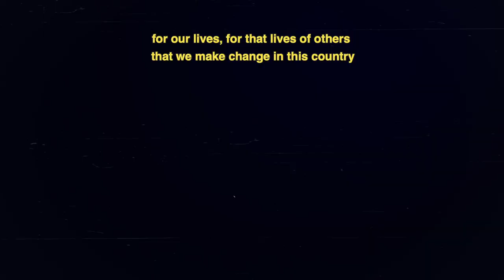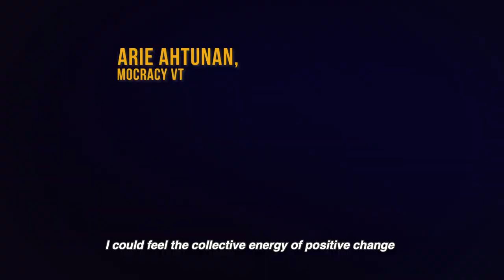Popular Democracy in Action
The Center for Popular Democracy (CPD) is nurturing a new generation of leaders that animates the promise of our democracy and building a grassroots infrastructure for mobilizing the New American Majority. That means good schools and quality healthcare, equal opportunity, a healthy planet, a resilient and just economy, and a robust and responsive democracy that works for all of us.

We do this by building our collective power, winning change, and ultimately advancing popular democracy.

With your help, we will win.